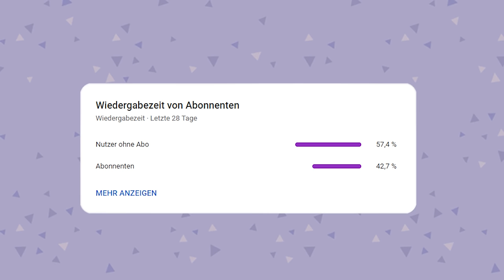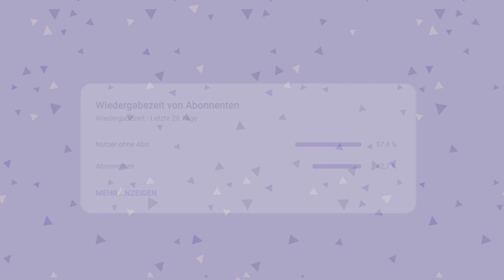Alle INFOS & TIPPS zu den NEUEN GYROIDS 😍 in Animal Crossing New Horizons 🌴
Die neuen Gyroids in Animal Crossing New Horizons: In diesem Video möchte ich euch alle Infos & TIpps zu den neuen Gyroids in Animal Crossing mitgeben und euch zudem zeigen wie ihr den Gurroid bekommen könnt!Ich hoffe das Tutorial, sowie die Tipps & Tricks für Animal Crossing konnten euch helfen 💗